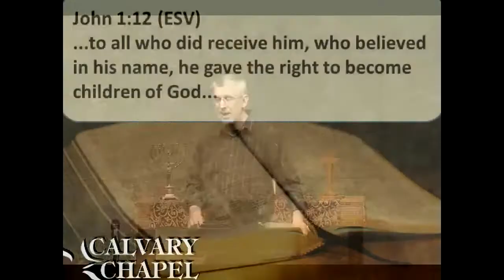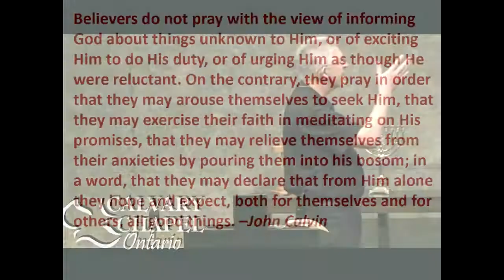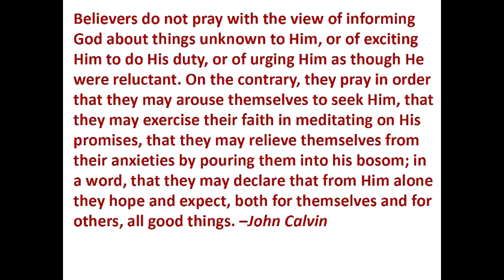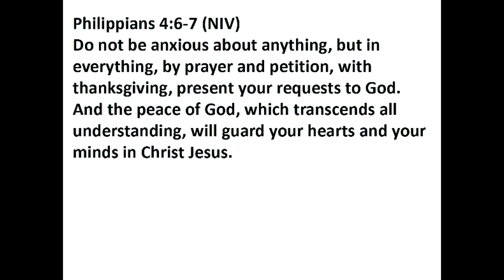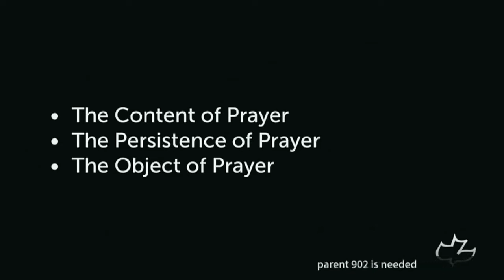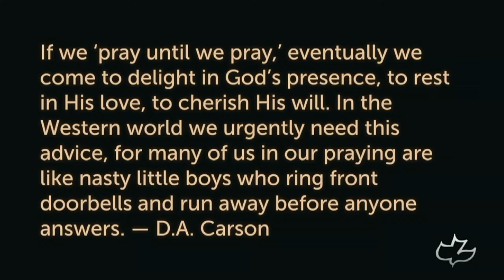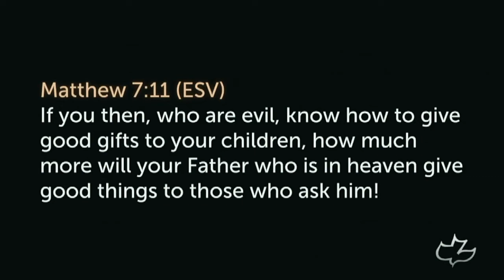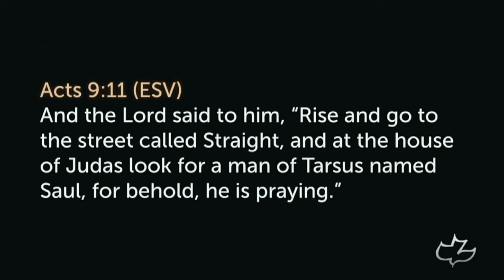What Jesus Said About Successful Prayer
A video, with Pastor Paul LeBoutillier, trying to teach about, what Jesus said, about, successful, prayer.